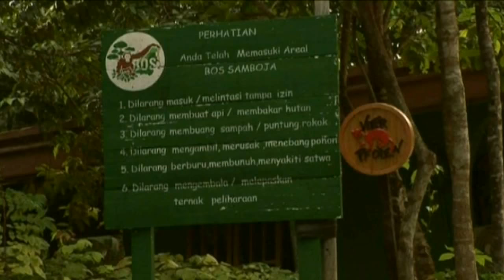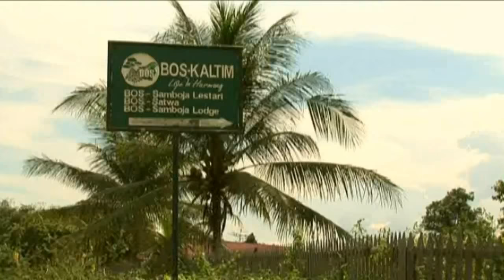The Orangutan Rescue Station Part 1/5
The orangutan rescue station at Samboja Lestari on Borneo, run by FOUR PAWS and the Borneo Orangutan Survival Foundation, helps prepare orphaned orangutans for a return to the wild. Episode 1/5. Written, directed and produced by Dylan Whiting.